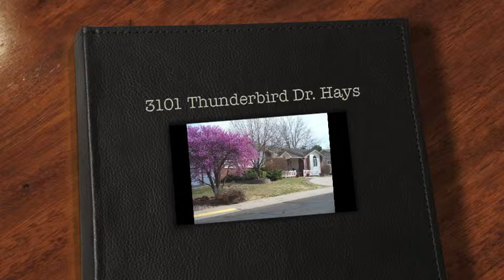3101 Thunderbird Drive, Hays